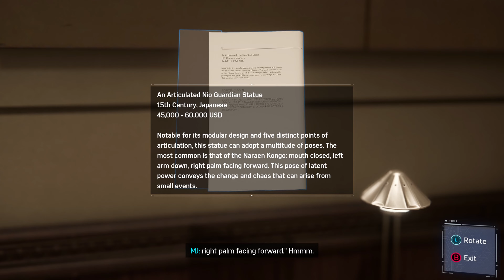SPIDER-MAN meets MJ - REMASTERED [PC Game play] - No Commentary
Timestamp:
5:00 - Aunt May's B'day Party
10:00 - Fighting masked men
14:00 - MJ saves Spiderman
22:00 - Artifacts
26:30 - Fight
32:15 - Date night with MJ
40:00 - Fight at Fisk's place
46:00 - Searching Fisk's place

By subscribing, you'll be notified when I upload new videos and you'll be helping to support my channel, which means I can continue to create more videos for you to enjoy.

🖥️ PC Spec:
GPU: RTX 3070 Ti
CPU: i7 13700K
RAM: XPG 32GB DDR5 5200
PSU: NZXT C750
Motherboard: Gigabyte Z790 DDR5
Kingston 2TB SSD
CPU Case: Cooler Master TD500 - White

LG 27" 27GN950-B 4K 144hz Monitor

If you are the owner of any content used in this video and would like it to be removed or credited differently, please contact the creator through the provided contact information. The creator will comply with any valid legal request for the removal or alteration of content.

The creator of this video does not claim ownership of any third-party material used in this video and is not responsible for any infringement of copyrights or other rights arising from such use.